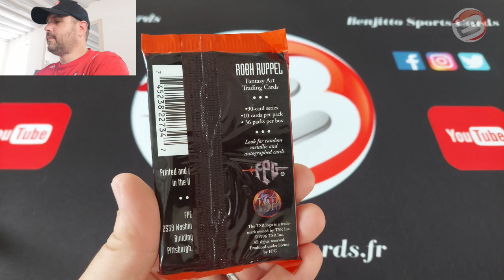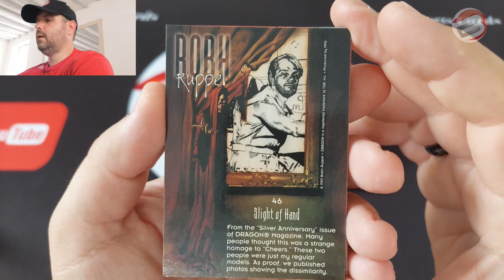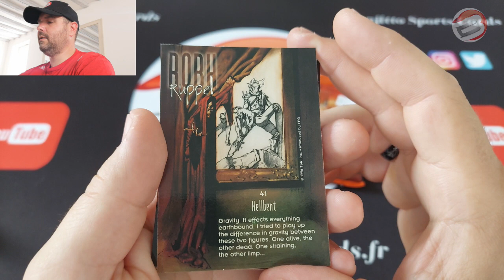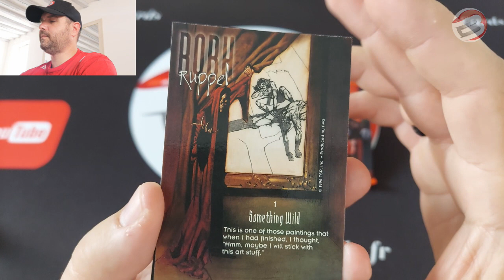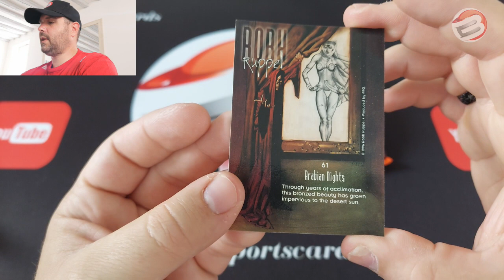On ouvre un pack #111 : 1996 Robh Ruppel Fantaisy Art